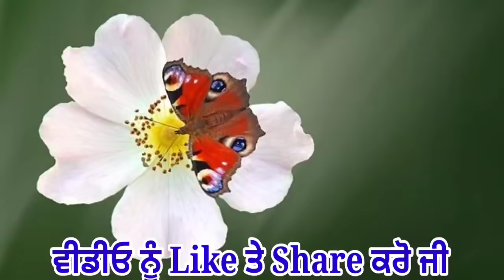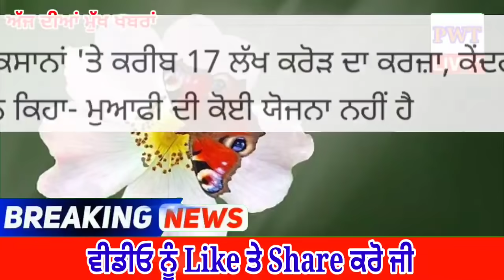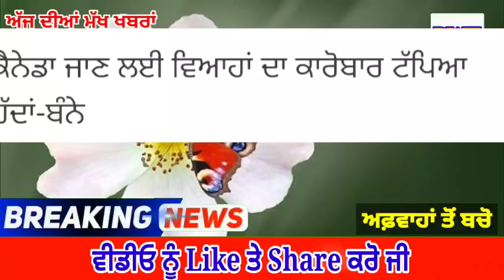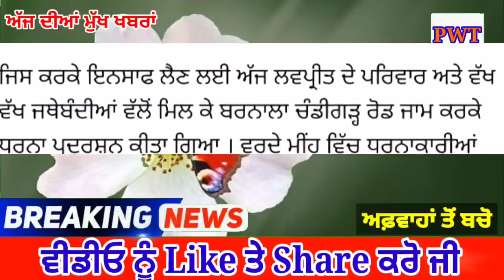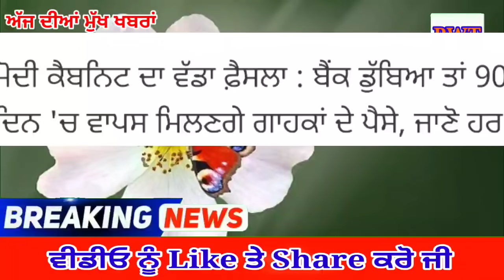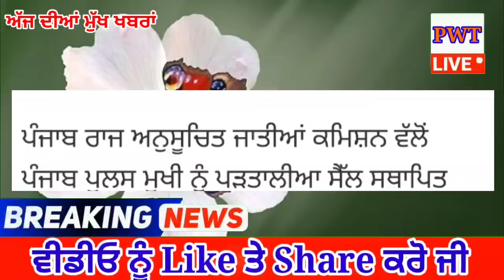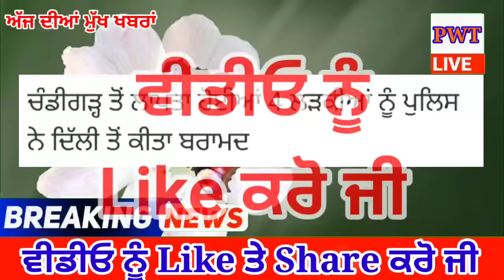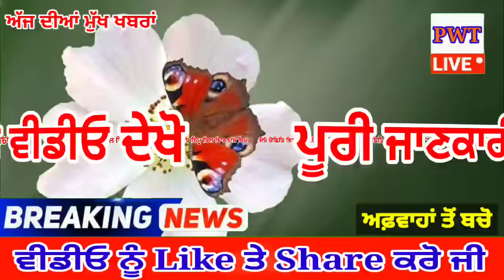punjabi news today live - Punjab Weather Today - Punjab News